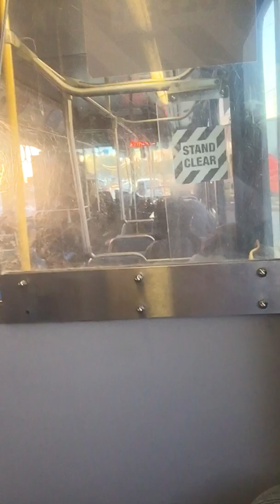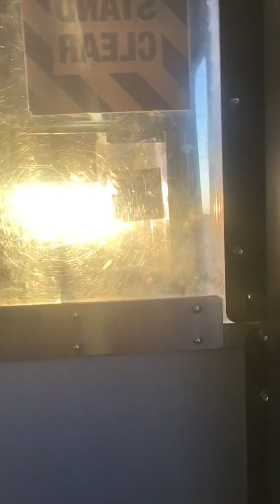Houston Metro New Flyer D40LF route 9 PART 2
This bus have a cummins ISC Engine and ZF 6hp -   transmission

Bus model - 2001 New Flyer D40LF
#3230 skip to 2:50 for freeway part